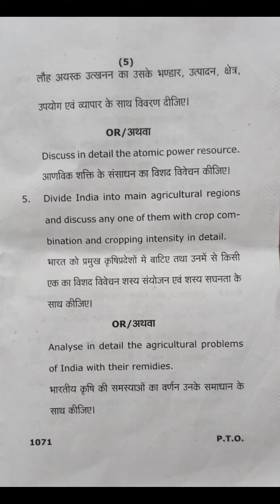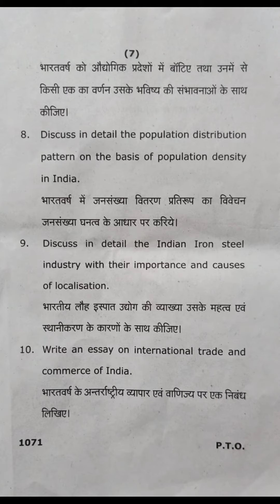Geography Paper 2, BA 2nd Year, Ram Manohar Lohia University, Geography Paper 2022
Hello everyone,